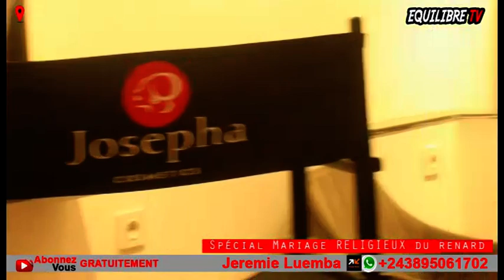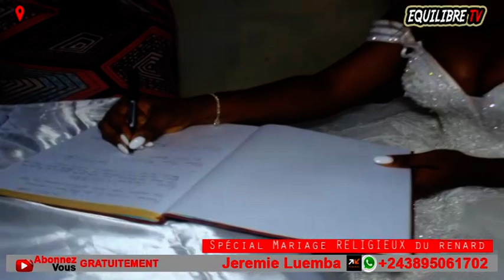KAKÉ🔥: LIVE, MARIAGE RELIGIEUX JÉRÉMIE LUEMBA, DÉNIS LESSIE ASALI MAKAMBU YA SOMO BOLANDA !!!